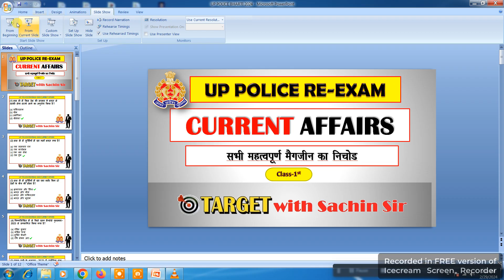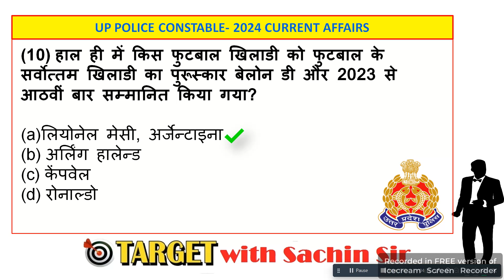UP Police Constable , UP Police & SSC GD Current Affairs by Sachin sir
dear
student's this video is veyr helpfull for upcoming up police re-exam 2024.